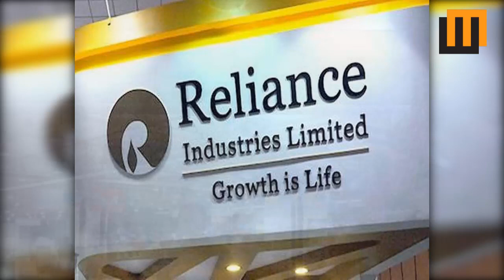ചൈനയെ പിന്നിലാക്കി അംബാനിയുടെ റിലയന്‍സ്! ലോകത്ത് രണ്ടാം സ്ഥാനം | Reliance Industries |Winter Media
Winter Media